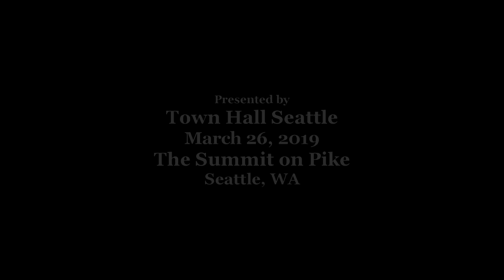Dahr Jamail - The End of Ice - Seattle - March 26, 2019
Talk by Dahr Jamail author of "The End of Ice: Bearing Witness and Finding Meaning in the Path of Climate Disruption" recorded March 26, 2019 at the Summit on Pike, Seattle, WA.

This event was presented by Town Hall Seattle and videotaped by Mike McCormick.